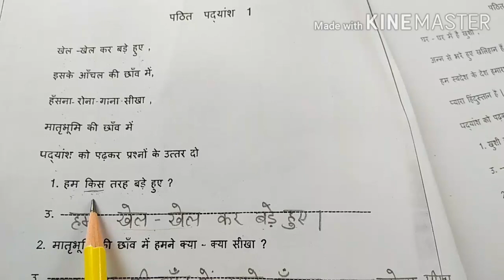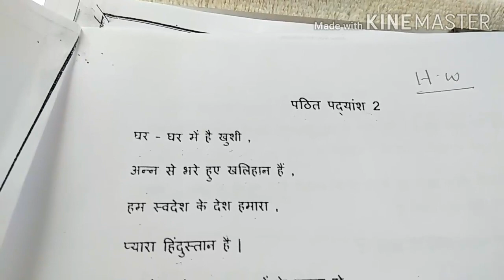std 3 08 06 2020 hindi worksheet